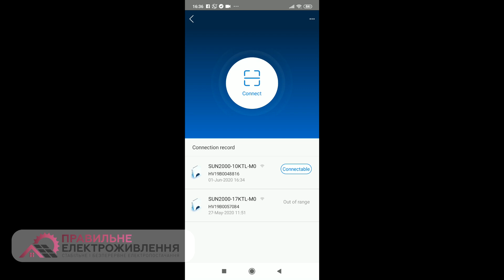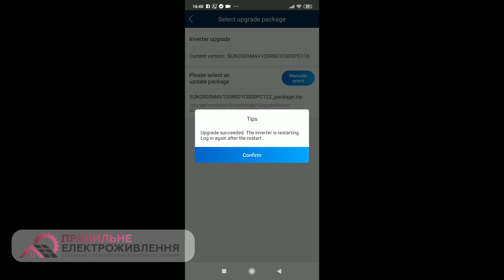Оновлення програмного забезпечення інверторів Huawei серії M0/M1/M2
У даному відео, коротко наведений алгоритм оновлення мережевих інверторів Huawei SUN2000 серії M0/M1/M2
Правильне електроживлення
Головний офіс / виставковий зал / склад, м. Львів, вул. Городницька, 56. Поштовий індекс 79024
Пароль до WiFi (Changeme)
Пароль для входу в інвертор 00000a